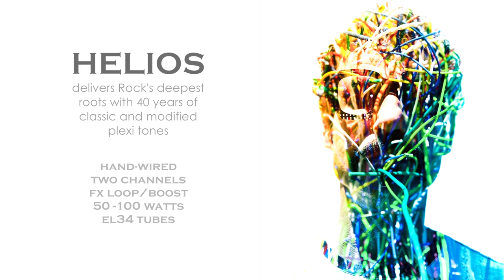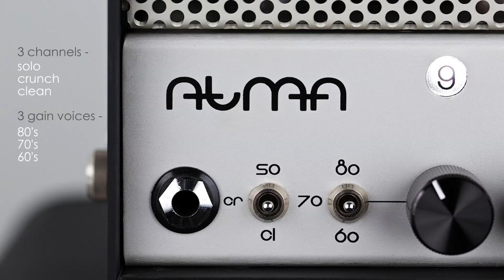Bogner Helios and Atma amp demo with Doug Rappoport - L.A. Amp Show 2013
To celebrate our 25th year anniversary Bogner Amplification releases the HELIOS and ATMA amplifiers. The insanely talented guitarist Doug Rappoport, from Edgar Winter's band, demos both amps at the L.A. Amp Show.

HELIOS delivers Rock's deepest roots with 40 years of iconic and modified plexi tones. Features: hand-wired turret board construction with two foot switchable channels and foot switchable FX loop/boost. Available as 50 or 100 watts with EL34 power tubes.

After countless requests Reinhold Bogner revisited his vast amount of detailed notes that go back in time from three decades of archiving, modifying and designing amplifiers. Through this treasure of documents lives the aural mojo of clients such as Eddie Van Halen, Steve Stevens, Jerry Cantrell, George Lynch, Michael Landau + others.

HELIOS retail prices: $2849 100 watt and $2549 50 watt

Our ATMA amp offers a huge range of features in small, easy to carry modernist design. Three channels: clean, crunch and solo, along with the three gain voicings:  60's, 70's, and 80's are powered by two EL84 power tubes that deliver 18 watts. Plus there's an effects loop and attenuator that switches power from 18, 5 and 1 watt. All housed in a sleek modern aluminum head shell and chassis. The matching cabinet is also aluminum with a baltic birch wood baffle board.

ATMA street prices: $1599 head and $769 for the matching cabinet

NEW WEBSITE IS LIVE!! See the new site at Bogner Amplification for tons of product info, specs, pics and content!